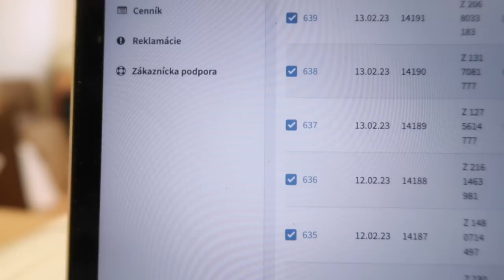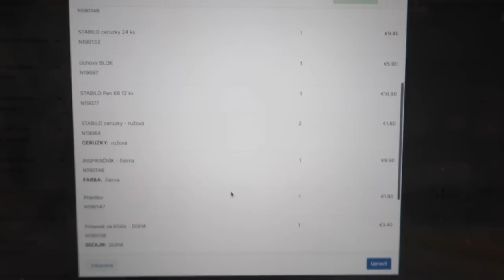Ako vyzerá deň v ateliéri môjho SMALL BIZNISU - VLOG 📓📦 | Patra Bene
Inspiary som založila ako svoj small biznis pre radosť už v roku 2019. Odvtedy som sa z izbičky presťahovala do menšieho ateliéru, odkiaľ som sa musela presťahovať do väčšieh po pár mesiacoch, pretože som sa už nezmestila s produktami. A keďže vás bavia sledovať naše videá na TikToku, spravila som menší vlog, že ako vyzerá taký deň v ateliéri.

plánovače, perá, nálepky, zošity a ďalšie kancelárske potreby z mojej tvorby nájdete na

* video neobsahuje spoluprácu *